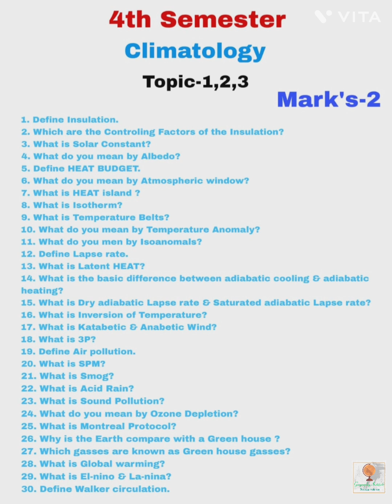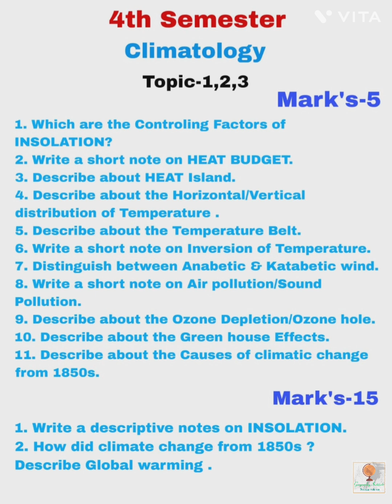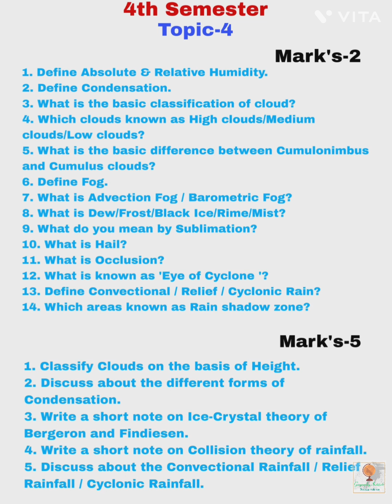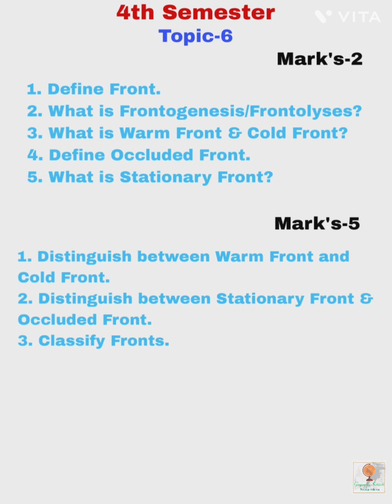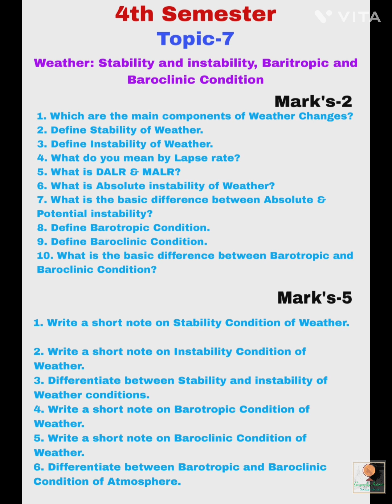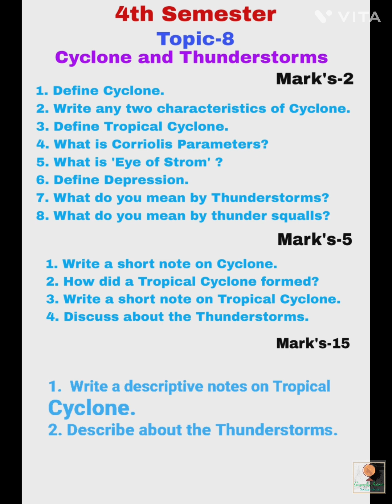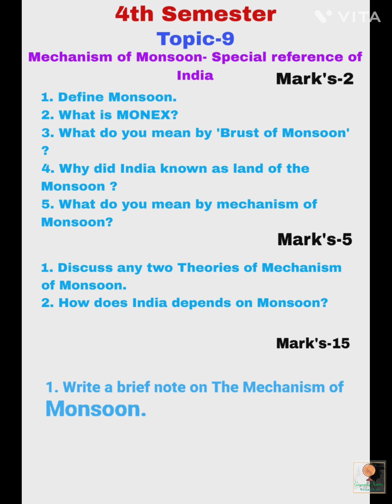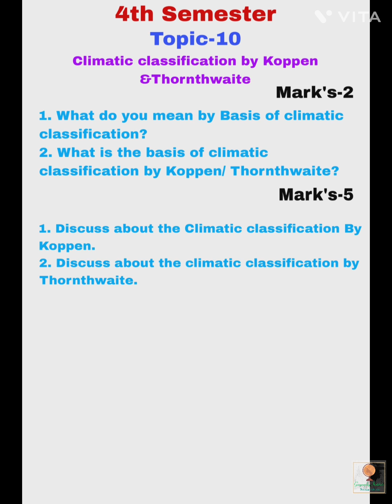Topic wish important questions of CC06(CLIMATOLOGY)|By-Sagarika Nag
Here I describe about the important questions of Climatology of 4th Semester geography honours from Calcutta University.
I hope it's helpful to you.